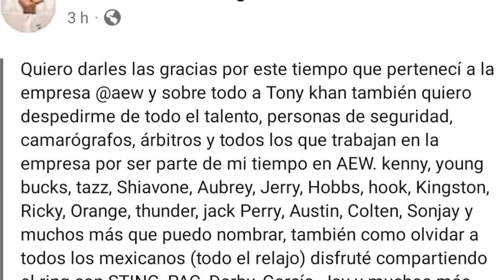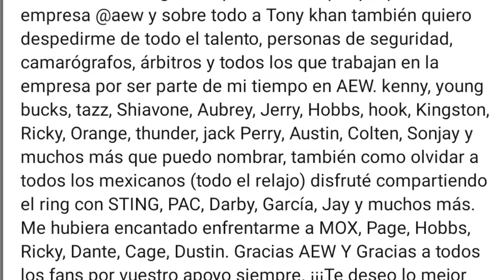STEPHANIE VAQUER RECIBE ABUCHEOS EN ARENA MEXICO/ ANDRADE OFICIALIZA LLEGADA A WWE/ MÍSTICO KAWAII